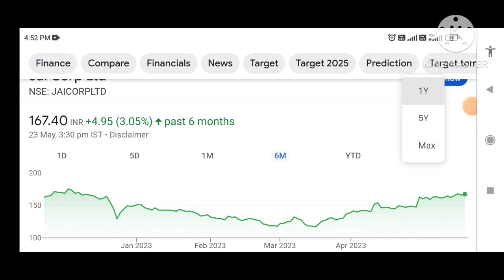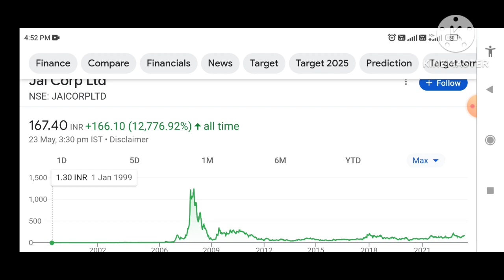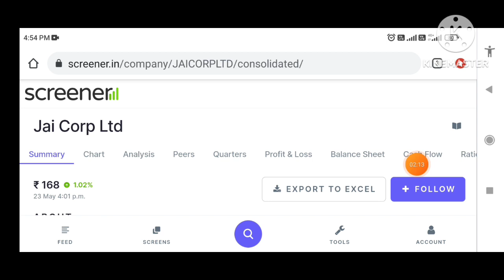Breaking: Jai Corp Share Price Target Hits All-Time High - Here's What's Next!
Jai Corp / jai Corp Share price target / jai Corp share latest news// Next Target-₹200+

Topic:-

Hi

Penny Stocks

Topics Discussed -
Penny stocks

topic covers:-

1 -  jai corp share future
2 -  jai corp latest
3 -  jai corp latest news
4 -  jai corp latest news today
5 -  jai corp latest news hindi
6 -  jai corp latest share news
7 -  jai corp latest stock news
8 -  jai corp latest update
9 -  jai corp latest news share market
10- jai corp stock
11- jai corp stock news
12- jai corp stock
13- jai corp stock result
14- jai corp stock analysis
16- jai corp stock latest news today
17- jai corp stock latest news
18- jai corp stock analysis today
19- jai corp stock news in hindi